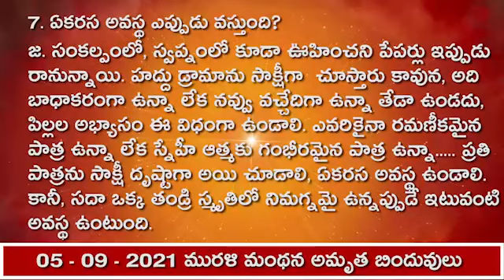08.09.2021 మురళీ మంథన అమృత బిందువులు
1. భక్తికి సంబంధించిన ఆచార-పద్ధతులు ఏవీ సత్యయుగంలో ఉండవు ఎందుకు?
జ.జ్ఞానసాగరుడైన తండ్రి జ్ఞానాన్ని ఇచ్చి సద్గతిలోకి పంపిస్తారు. భక్తికి ఫలం లభిస్తుంది. జ్ఞానం లభిస్తే, భక్తి నుండి విడాకులు లభించినట్లే. ఇది జ్ఞానం యొక్క ప్రారబ్ధ సమయము.  భక్తి, తపస్సు, దాన-పుణ్యాలు చేయాల్సిన అవసరమేముంది!  అక్కడ ఈ పద్ధతులేవీ ఉండవు.

2. జ్ఞానమును ఎవరు నేర్పిస్తారు?
జ. రాజయోగాన్ని నేర్పించి, రాజ్యాన్ని స్థాపన చేసి వెళ్ళినవారు ఎవరు అనేది  తెలియదు. భక్తి వేరు, జ్ఞానం వేరు అని పిల్లలకు తెలుసు. జ్ఞానం  ఇంకెవరూ వినిపించలేరు. జ్ఞానసాగరుడు ఒక్కరే. వారే వచ్చి జ్ఞానం ద్వారా పతితులను పావనంగా తయారుచేస్తారు. ఇతర సత్సంగాలులో ఎవరూ జ్ఞానాన్ని నేర్పించలేరు  అని బాబా చెబుతున్నారు.

3. జ్ఞానం లభించినప్పుడు భక్తికి విడాకులు   ఇవ్వవలసి ఉంటుంది ఎందుకు?
జ.   జ్ఞానానికి విడాకులు ఇస్తున్నామని భక్తిలోకి వెళ్ళినప్పుడు తెలియదు.  అప్పుడు స్వతహాగానే రావణ రాజ్యంలోకి వెళ్ళిపోతారు. బాబా  రాజయోగం నేర్పిస్తున్నారని పిల్లలకు అర్థమైంది. ఇది రాజయోగం యొక్క జ్ఞానము, దీనిని భక్తి అని అనరు. భగవంతుడు జ్ఞానసాగరుడు, వారెప్పుడూ భక్తిని నేర్పించరు. భక్తి ఫలమే జ్ఞానము. జ్ఞానంతో సద్గతి కలుగుతుందని బాబా చెబుతున్నారు.

4. తెలివైనవారిని ఎందుకు అనుసరించాలి ?
జ. ఇది చదువు. రాజయోగం , ఒకవేళ తక్కువగా చదువుకుంటే ప్రజలలోకి వెళ్ళిపోతామని పిల్లలకు తెలుసు. ఎవరైతే  తెలివైనవారిగా ఉంటారో, వారిని అనుసరించాలి. వారికి చదువు పట్ల అటెన్షన్ ఎక్కువగా ఉంటుంది. కనుక దీని వలన లాభముంటుంది. బాగా అర్థం చేయించేవారి నుండి నేర్చుకోవాలి.  బాగా అర్థం చేయించేవారిని సెంటర్లలో గుర్తు చేసుకుంటూ ఉంటారు కదా అని బాబా చెబుతున్నారు.

5. పెద్దవారికి ఎందుకు గౌరవం ఇవ్వాల్సి ఉంటుంది?
జ. వారు చాలా తెలివైనవారని భావిస్తారు. అలాంటప్పుడు ఆ వచ్చేవారిని గౌరవించాల్సి ఉంటుంది . పెద్దవారికి  గౌరవం ఇవ్వాల్సి ఉంటుంది. వీరు జ్ఞానంలో మా కన్నా చురుకైనవారు, తప్పకుండా వీరికి ఉన్నతమైన పదవి లభిస్తుంది అనుకుంటారు, ఈ విషయంలో అహంకారం రాకూడదు. పెద్దవారికి చాలా గౌరవం ఉంటుంది.  ప్రతి ఒక్కరికీ నంబరువారుగా గౌరవముంటుంది. పరస్పరంలో ఒకరినొకరు గౌరవించుకుంటారు కదా అని బాబా  అంటున్నారు.

6. ఏ కొత్త విషయాల గురించి పిల్లలే తెలుసుకోగలరు ?
జ. ఒక్క తండ్రియే  సృష్టి ఆదిమధ్యాంతాల జ్ఞానాన్ని వినిపిస్తారు.  తాము స్వదర్శన చక్రధారులని  పిల్లలకు సంతోషం ఉంటుంది, ఇంకెవరూ దీనిని అర్థం చేసుకోలేరు. నేను పిల్లల్ని సభలో - సర్వోత్తమ బ్రాహ్మణ కులభూషణులు, స్వదర్శన చక్రధారులు అని సంబోధిస్తే,   పిల్లలు అర్థం చేసుకుంటారు. ఎవరైనా కొత్తవారు ఉంటే, ఇదేమిటి ఇలా అన్నారు అని తికమకపడతారు. స్వదర్శన చక్రధారి విష్ణువు కదా అని అనుకుంటారు. ఇది కొత్త విషయం కదా,

7. ఏకరస అవస్థ ఎప్పుడు వస్తుంది?
జ. సంకల్పంలో, స్వప్నంలో కూడా ఊహించని పేపర్లు ఇప్పుడు రానున్నాయి. హద్దు డ్రామాను సాక్షీగా చూస్తారు కావున, అది బాధాకరంగా ఉన్నా లేక నవ్వు వచ్చేదిగా ఉన్నా తేడా ఉండదు, పిల్లల అభ్యాసం ఈ విధంగా ఉండాలి. ఎవరికైనా రమణీకమైన పాత్ర ఉన్నా లేక స్నేహీ ఆత్మకు గంభీరమైన పాత్ర ఉన్నా. ప్రతి పాత్రను సాక్షీ దృష్టాగా అయి చూడాలి, ఏకరస అవస్థ ఉండాలి. కానీ, సదా ఒక్క తండ్రి స్మృతిలో నిమగ్నమై ఉన్నప్పుడే ఇటువంటి అవస్థ ఉంటుంది.